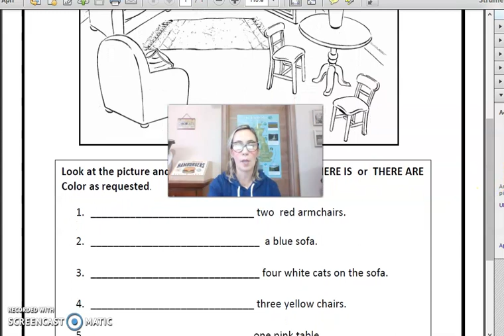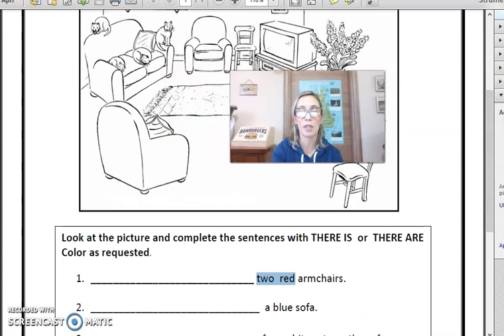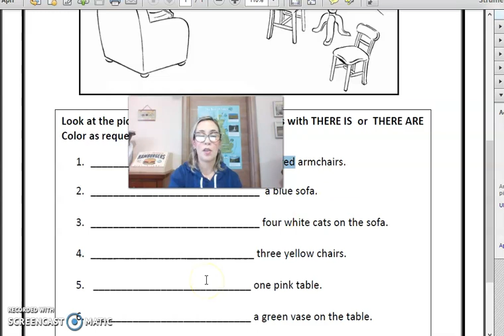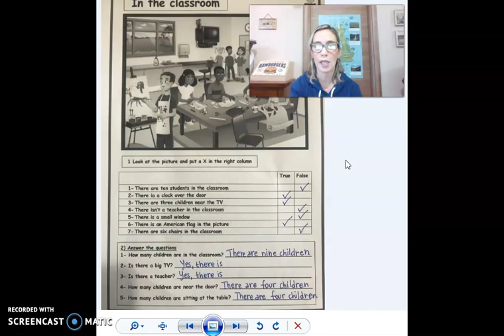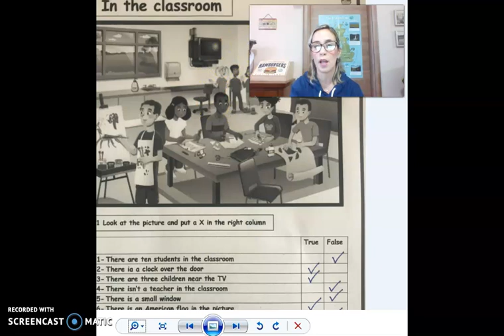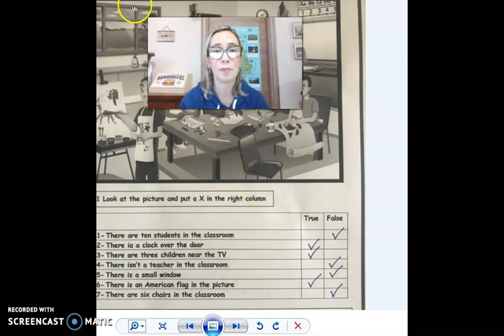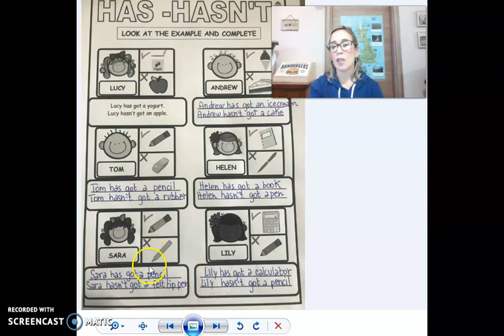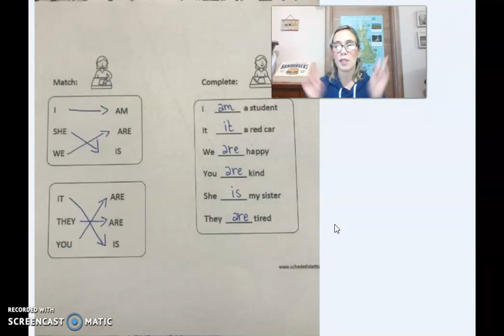classi TERZE - correzione esercizi there is there are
Correzione esercizi (argomenti: there is, there are, have got, to be) per le classi 3A e 3B scuola primaria Su Planu